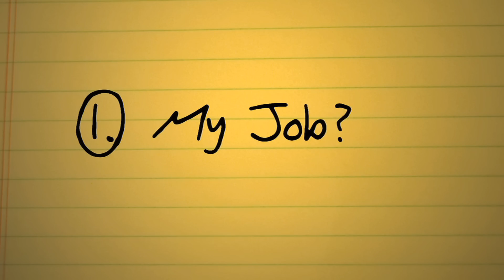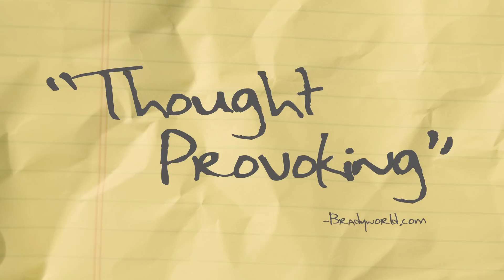Letting Go the Film - Trailer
Letting Go is a semi autobiographical journey of self discovery and recovery from life's toughest obstacles. It's a film about love, loss and the human need for a connection in it's most grandiose form of unconditional love.

Joel Slater's life is out of control. He exists in a 3 ring circus comprised of his crazy girlfriend, a boss who acts like he's running a fraternity, a maniacal Hollywood producer, 3 gargantuan dogs, a mother who's run off with an ex-con and the one thing that he doesn't want to look at - the death of his father. On his journey to find peace and some sort of resolution, Joel encounters a quirky dog instructor, a caring therapist and an unconventional pilates instructor who each inadvertently lead Joel closer to his own truth. In the end, Joel learns that his chance for happiness lies in the place least expected and that in order to find liberation, he must learn to do the one thing he cannot do. Let go.

Starring Jake Torem, Shirly Brener, Christopher Knight, Bokeem Woodbine, Peter Scolari, Luca Bercovici, David Foster, Jade Henham, Eliza Roberts, Franklin Ojeda Smith, Greg Baker and Todd Stashwick.  Visit LettingGoTheFilm.com for more details